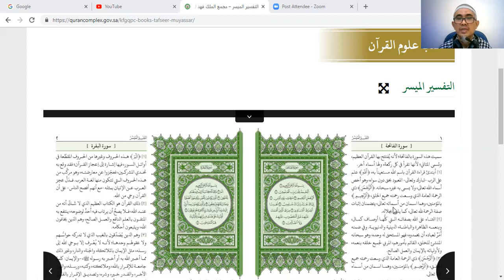التفسير_الميسر Tafsir Surah Al Fatihah Dengan Bahasa Arab سروة الفاتحة وتفسيرها بالعربية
{بسم الله الرحمن الرحيم (1)}
سورة الفاتحة سميت هذه السورة بالفاتحة؛ لأنه يفتتح بها القرآن العظيم، وتسمى المثاني؛ لأنها تقرأ في كل ركعة، ولها أسماء أخر. أبتدئ قراءة القرآن باسم الله مستعينا به، {اللهِ} علم على الرب- تبارك وتعالى- المعبود بحق دون سواه، وهو أخص أسماء الله تعالى، ولا يسمى به غيره سبحانه. {الرَّحْمَنِ} ذي الرحمة العامة الذي وسعت رحمته جميع الخلق، {الرَّحِيمِ} بالمؤمنين، وهما اسمان من أسمائه تعالى، يتضمنان إثبات صفة الرحمة لله تعالى كما يليق بجلاله.

{الْحَمْدُ لِلَّهِ رَبِّ الْعَالَمِينَ (2)}
{الحَمْدُ للهِ رَبِّ العَالَمِينَ} الثناء على الله بصفاته التي كلُّها أوصاف كمال، وبنعمه الظاهرة والباطنة، الدينية والدنيوية، وفي ضمنه أَمْرٌ لعباده أن يحمدوه، فهو المستحق له وحده، وهو سبحانه المنشئ للخلق، القائم بأمورهم، المربي لجميع خلقه بنعمه، ولأوليائه بالإيمان والعمل الصالح.

{الرَّحْمَنِ الرَّحِيمِ (3)}
{الرَّحْمَنِ} الذي وسعت رحمته جميع الخلق، {الرَّحِيمِ}، بالمؤمنين، وهما اسمان من أسماء الله تعالى.

{مَالِكِ يَوْمِ الدِّينِ (4)}
وهو سبحانه وحده مالك يوم القيامة، وهو يوم الجزاء على الأعمال. وفي قراءة المسلم لهذه الآية في كل ركعة من صلواته تذكير له باليوم الآخر، وحثٌّ له على الاستعداد بالعمل الصالح، والكف عن المعاصي والسيئات.

{إِيَّاكَ نَعْبُدُ وَإِيَّاكَ نَسْتَعِينُ (5)}
إنا نخصك وحدك بالعبادة، ونستعين بك وحدك في جميع أمورنا، فالأمر كله بيدك، لا يملك منه أحد مثقال ذرة. وفي هذه الآية دليل على أن العبد لا يجوز له أن يصرف شيئًا من أنواع العبادة كالدعاء والاستغاثة والذبح والطواف إلا لله وحده، وفيها شفاء القلوب من داء التعلق بغير اله، ومن أمراض الرياء والعجب، والكبرياء.

{اهْدِنَا الصِّرَاطَ الْمُسْتَقِيمَ (6)}
دُلَّنا، وأرشدنا، ووفقنا إلى الطريق المستقيم، وثبتنا عليه حتى نلقاك، وهو الإسلام، الذي هو الطريق الواضح الموصل إلى رضوان الله وإلى جنته، الذي دلّ عليه خاتم رسله وأنبيائه محمد صلى الله عليه وسلم، فلا سبيل إلى سعادة العبد إلا بالاستقامة عليه.

{صِرَاطَ الَّذِينَ أَنْعَمْتَ عَلَيْهِمْ غَيْرِ الْمَغْضُوبِ عَلَيْهِمْ وَلا الضَّالِّينَ (7)}
طريق الذين أنعمت عليهم من النبيين والصدِّيقين والشهداء والصالحين، فهم أهل الهداية والاستقامة، ولا تجعلنا ممن سلك طريق المغضوب عليهم، الذين عرفوا الحق ولم يعملوا به، وهم اليهود، ومن كان على شاكلتهم، والضالين، وهم الذين لم يهتدوا، فضلوا الطريق، وهم النصارى، ومن اتبع سنتهم. وفي هذا الدعاء شفاء لقلب المسلم من مرض الجحود والجهل والضلال، ودلالة على أن أعظم نعمة على الإطلاق هي نعمة الإسلام، فمن كان أعرف للحق وأتبع له، كان أولى بالصراط المستقيم، ولا ريب أن أصحاب رسول الله صلى الله عليه وسلم هم أولى الناس بذلك بعد الأنبياء عليهم السلام، فدلت الآية على فضلهم، وعظيم منزلتهم، رضي الله عنهم. ويستحب للقارئ أن يقول في الصلاة بعد قراءة الفاتحة: آمين، ومعناها: اللهم استجب، وليست آية من سورة الفاتحة باتفاق العلماء؛ ولهذا أجمعوا على عدم كتابتها في المصاحف.